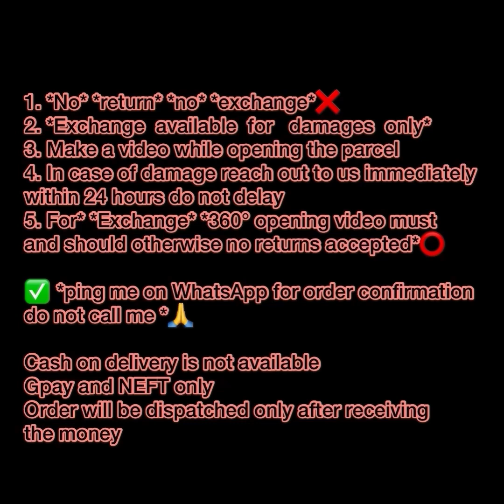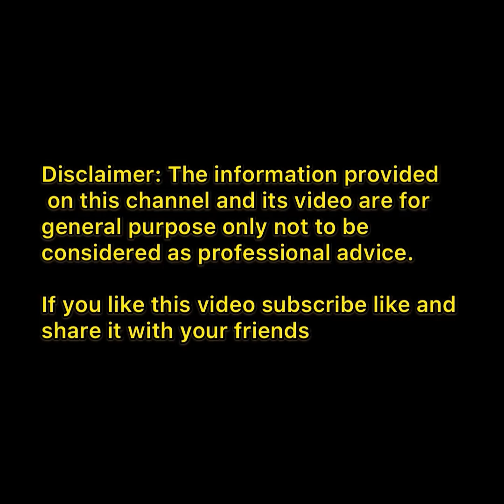Soft poonam sarees | daily use | retail & wholesale available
Banu’s Corner

Place your orders through Whatsapp
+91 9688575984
My WhatsApp link to kurti collection:

PRODUCT DETAILS
1. Poonam sarees - soft poonam sarees
2. Daily wear / a regular use sarees
3. Price - 420/- whole sale price -385/-
4. Shipping 1kg -Rs.35/- only

* Please note that due to flash photography and video, the color of saree as seen on your screen may slightly vary from the actual color

Regards,
Banu